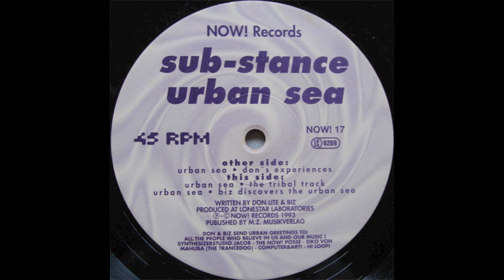Sub-Stance - Urban Sea (Biz Discovers The Urban Sea) (1993)